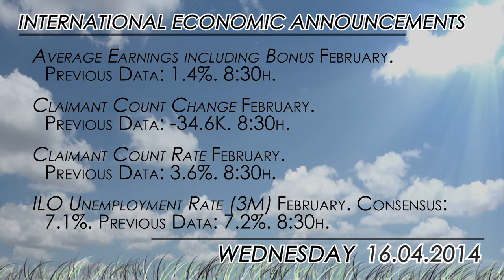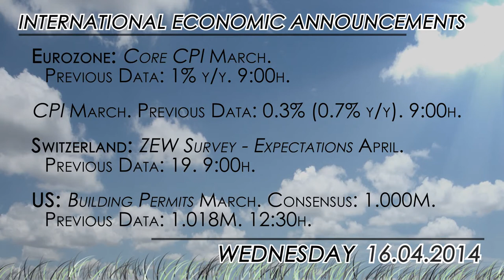What to watch for 04/16: UK unmeployment and Yellen Speech